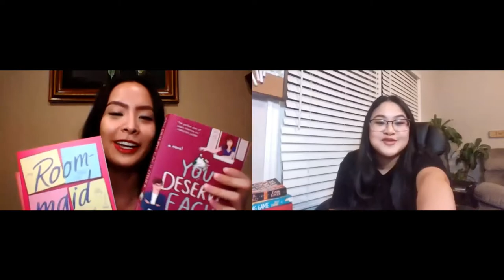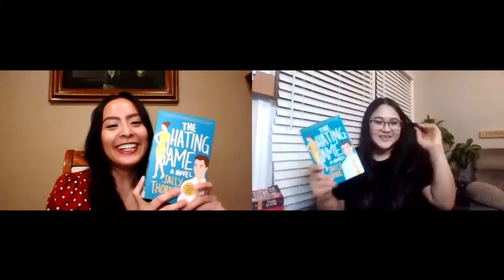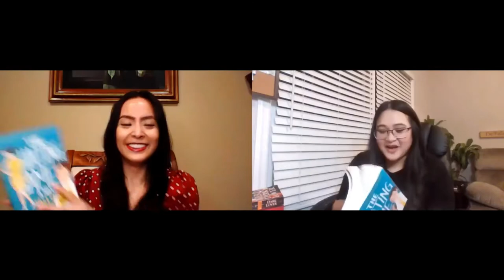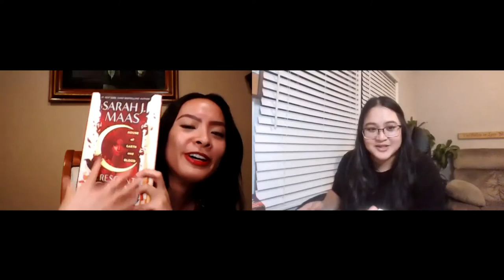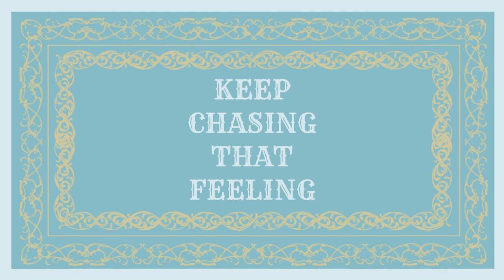WRAP UP | recent reads & joint reading | likes, dislikes, and loves | zoom meeting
Faes, Vampires, a whole lot of other creatures including some swoony office romance and more! Two bookish girls on Zoom giggling, regretting, swooning and talking nonstop about books we've read. We could talk forever but limited it to an hour and fifteen minutes! It's a lengthy one so check out some timestamps!!
We read ebooks, audio books, and physicals. Reading from every medium.

Indy's Wrap Up  1:22
Hades Trials - Eliza Raine, Rose Wilson  2:35
   The Power of Hades
   The Passion of Hades
   The Promise of Hades
The Bargainer series - Laura Thalassa  3:45
   Rhapsodic
   A Strange Hymm
   Dark Harmony
Cordially Invited Series - Ellie Cahill  11:15
   I Temporarily Do
   The Designated +1
   Save the Secret Date
You Deserve Each Other - Sarah Hogle  17:12
Room-maid - Sariah Wilson
Can You Keep a Secret - Sophie Kinsella

Vega's Wrap Up  20:48
The Alchemist - Paulo Coelho  20:53
Maybe Someday - Colleen Hoover  22:34
The Sun and Her Flowers- Rupi Kaur  27:50
Stars of Fortune (Guardians Trilogy book one) - Nora Roberts  28:12

|JOINT|  30:22
The Hating Game - Sally Thorne  30:27 ,   38:37
Crescent City - Sarah J. Maas  39:51
  House of Earth and Blood
Black Dagger Brotherhood - JR Ward  55:51
  Dark Lover

|Tangential Discussions|
37:10
1:06:14
1:09:39
bookish convo 1:10:00

Chasing 1:13:05